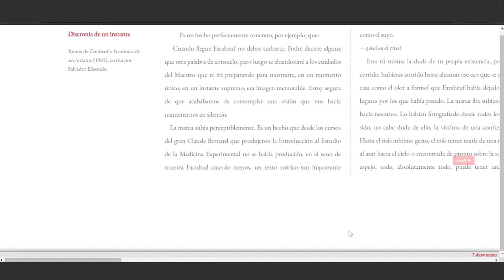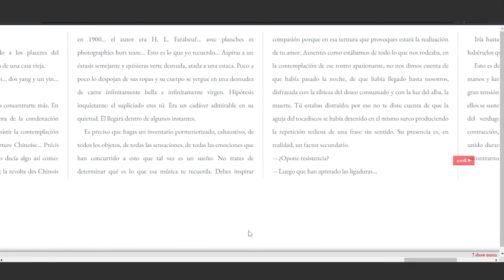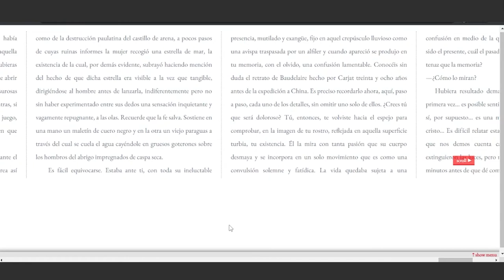DIscronía de un instante - Milton Läufer